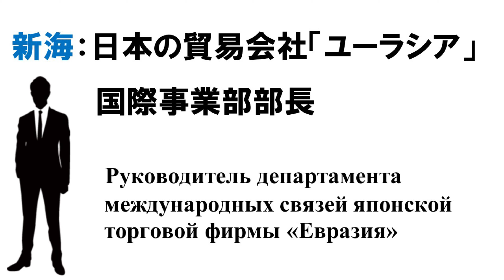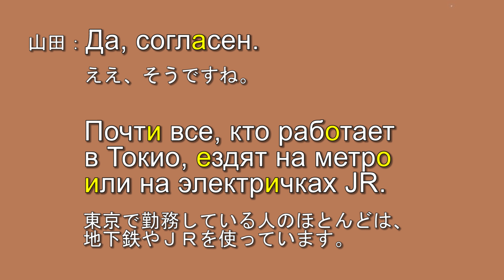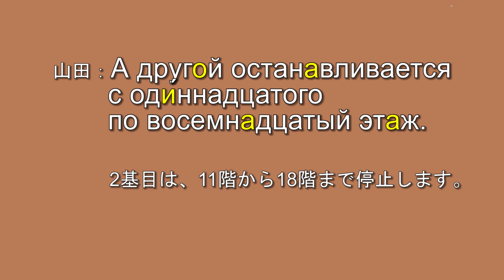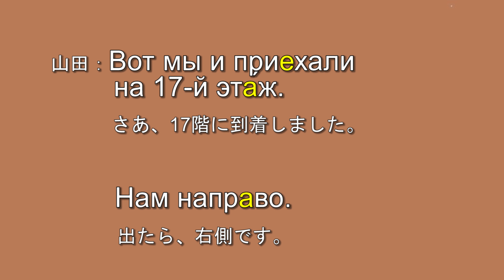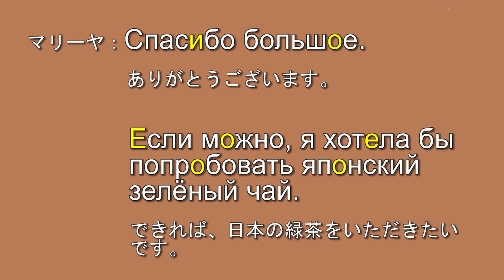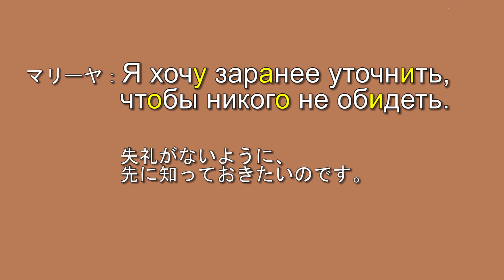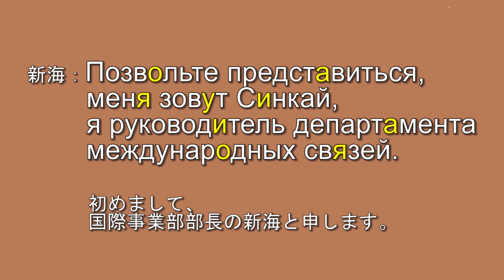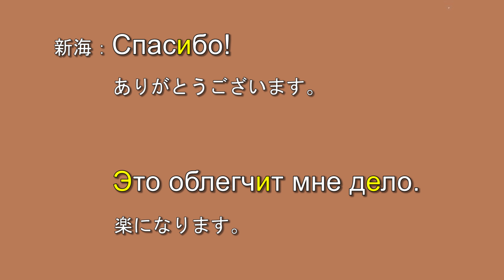改訂版 ビジネス編2. 会社の受付、応接室で У стойки администратора и в приёмной комнате фирмы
ビジネス編第二章！
音質を改良した改訂版。

本編では、ロシアの「サクラカンパニー」社員であるマリーヤが、日本の商社「ユーラシア」の本社ビルを訪れ、山田の上司に挨拶をします。初めて日本の商社の建物内に入りドギマギするマリーヤですが、山田以外の社員のフォローもあって緊張がほぐれていきます。
８つの章立てで物語が進行し、ロシア人とのちょっとした気の利いたフレーズもふんだんに盛り込まれています。

ロシア語→日本語の順に音声が吹き込まれ、各セリフの区切りには効果音が入っているので、場面を追わずとも膨大な量のロシア語会話を聞き流すことができ、同時に日本語訳を確認することもできます。

楽しく自然なロシア語会話や、ビジネスシーンで用いられるやり取りをマスターしたい人には、必見の学習動画シリーズ！

３章（Zoom会議）Совещание в формате Zoom-конференции

４章（展示会）Выставка

５章（工場見学）Осмотр завода

６章（電話口にて）Разговоры по телефону

７章（値段交渉）Переговоры о цене

８章（契約調印式並びにバンケット）Церемония подписания контракта и банкет

声の出演：トマルキン・ピョートル、五十嵐大貴、ヴァリナ・ヴァレリヤ、大山麻稀子
脚本：竪山洋子、ヴァリナ・ヴァレリヤ
監修：徳永晴美
編集：大山麻稀子
制作：横浜ロシア語センター